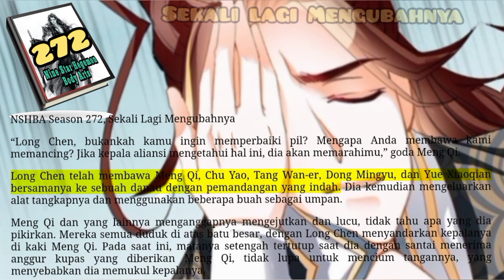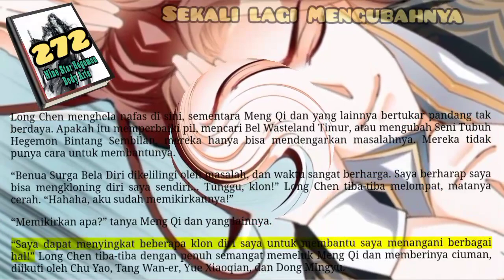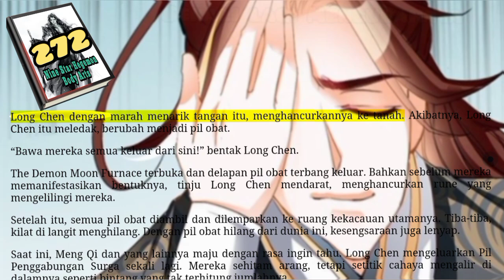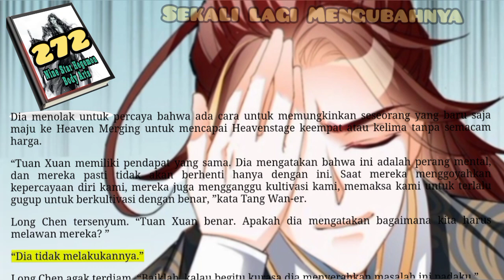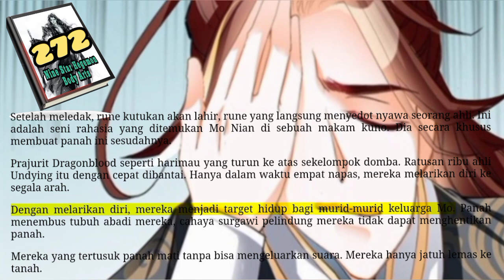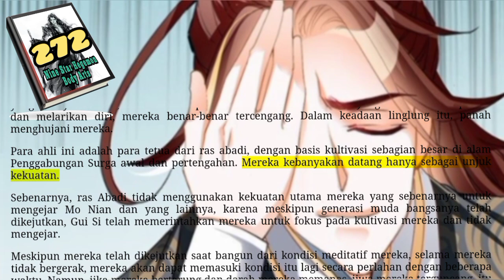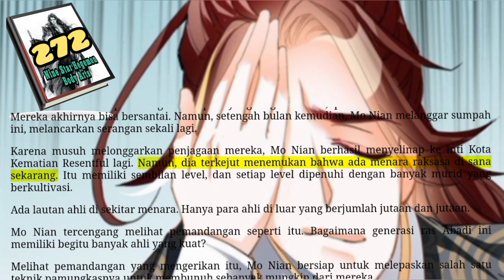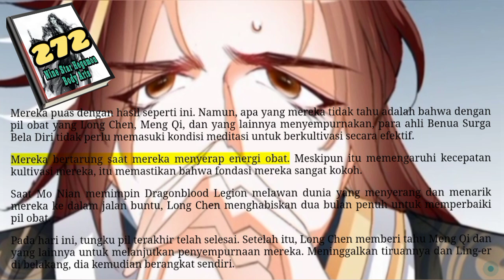Sekali Lagi Mengubah, NSHBA 272